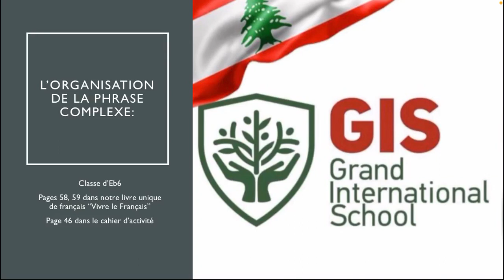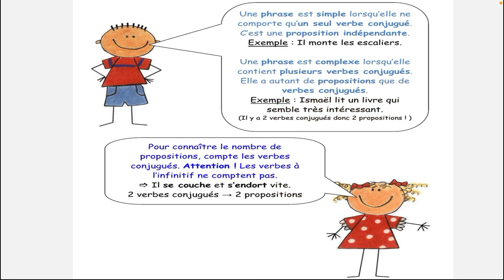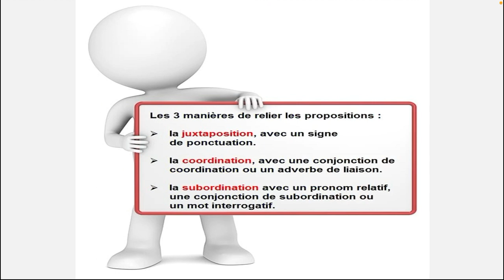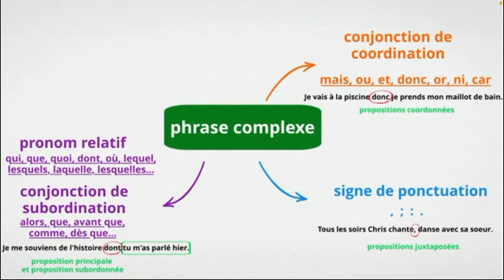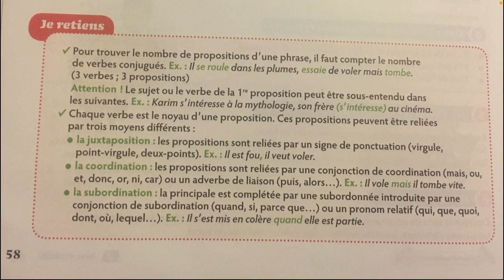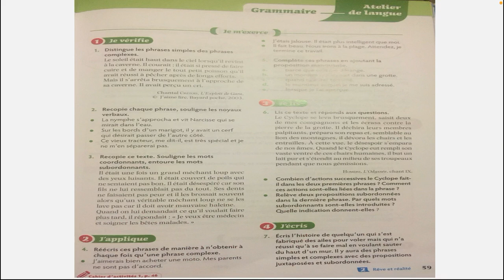L’organisation de la phrase complexe, eb6, GIS